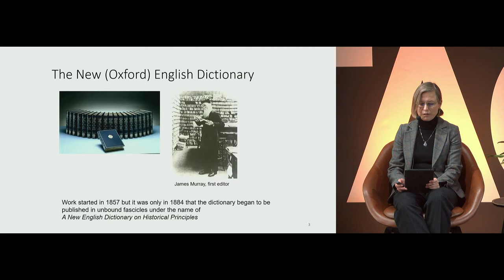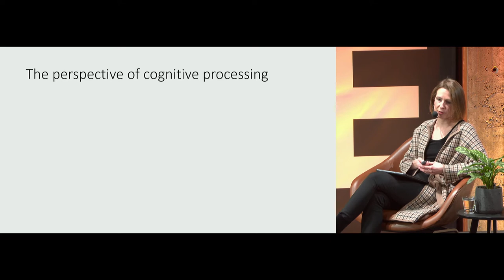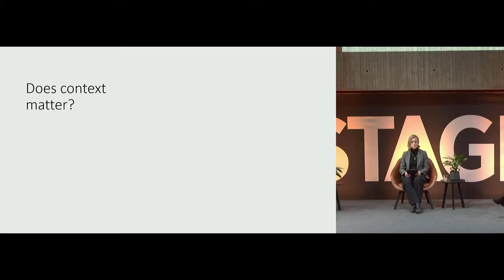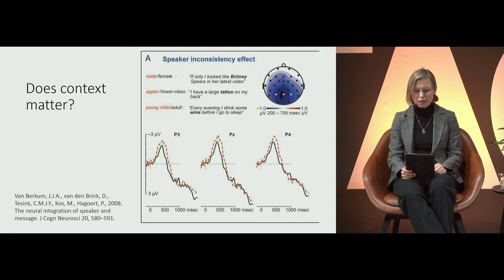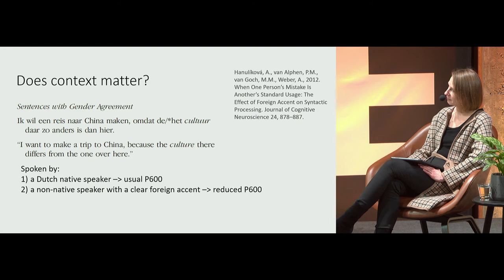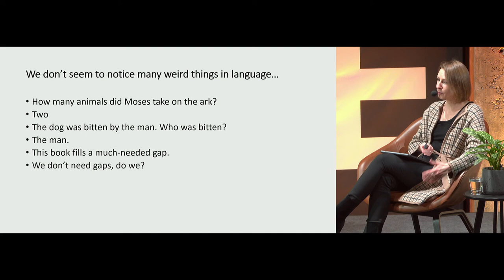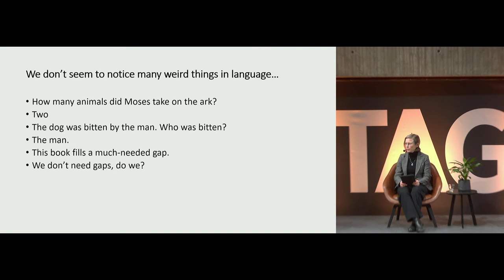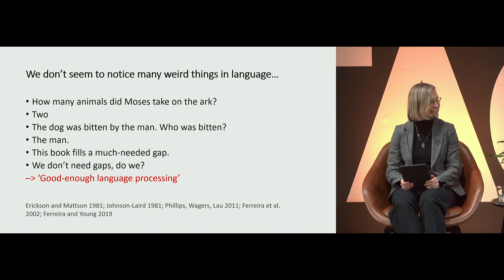Kollegium Talks: What's a language error?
Speakers: Maria Khachaturyan (HCAS), Maria Kuteeva (HCAS, Stockholm University), Svetlana Vetchinnikova (HCAS)

(Think Corner Stage, University of Helsinki, 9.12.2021 at 5 pm)

Description:

Why are we so afraid of making mistakes? Students in language classes, speakers of non-standard varieties, professionals working abroad – we all share the anxiety of dropping the ball. But where does this anxiety come from? Why do we perceive certain linguistic features as errors in the first place? Is there any inherent faultiness in such features, or is a language error arbitrary? And if it is arbitrary, are errors less real? Join us for a discussion of the social life of variation in language and its uneasy relationship with our normative ideas.

Speaker bios:
Maria Khachaturyan is a core fellow at HCAS. Her current research explores the understudied West African languages Mano and Kpelle in their social context, with a particular focus on bilingualism and bilingual language socialization.

Maria Kuteeva is an Erik Allardt Fellow at HCAS and a professor of English linguistics at Stockholm University. Her recent publications include Language perceptions and practices in multilingual universities (2020, Palgrave Macmillan, with K. Kaufhold and N. Hynninen) and Tension-filled English at the multilingual university: A Bakhtinian perspective (under contract with Multilingual Matters). Over the last decade, her research has engaged with scholarly debates surrounding ontologies and roles of English outside anglophone academic contexts.

Svetlana Vetchinnikova is a core fellow at HCAS working on chunking at different levels of language organization, individual variation and modelling language as a complex system. She is author of Phraseology and the Advanced Language Learner (Cambridge University Press, 2019) and co-editor of Changing English (De Gruyter, 2017) and Language Change: The impact of English as a lingua franca (Cambridge University Press, 2020).

Kollegium Talks is a discussion series hosted by the Helsinki Collegium for Advanced Studies (HCAS) at Think Corner of the University of Helsinki. In each Kollegium Talks event, Helsinki Collegium fellows and their guests discuss a topic that connects their research interests and opens fresh perspectives to the humanities and social sciences and to the world we live in.